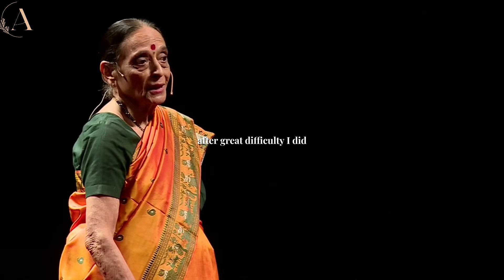WATCH THIS if you want to change your life | Best motivational speeches for women